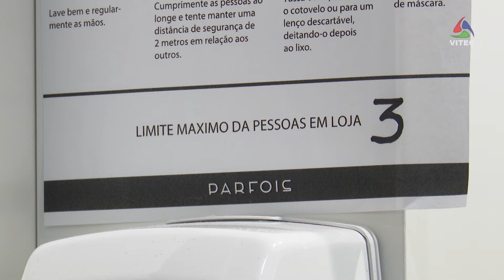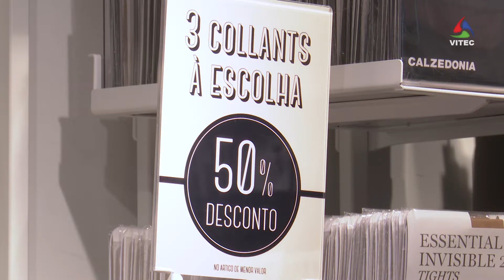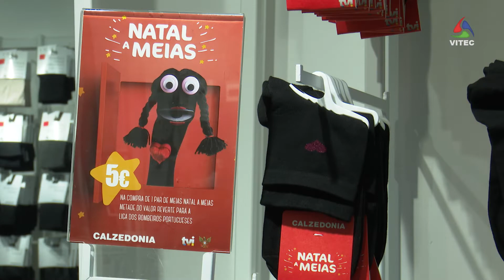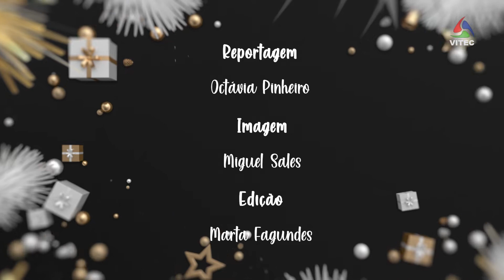Lojas aderem à Black Week - Terceira Dimensão Especial Natal 1829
No Terceira Dimensão- Especial Natal damos a conhecer o melhor do comércio da ilha Terceira, com sugestões para passar esta época da melhor forma. Hoje, falamos de algumas lojas que aderiram à Black Week, neste caso a Calzedonia e Parfois.